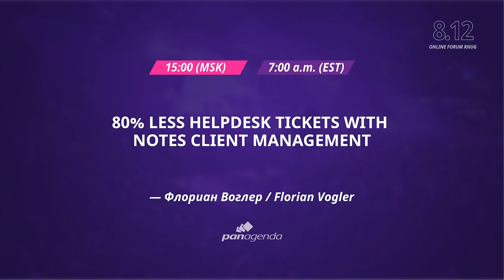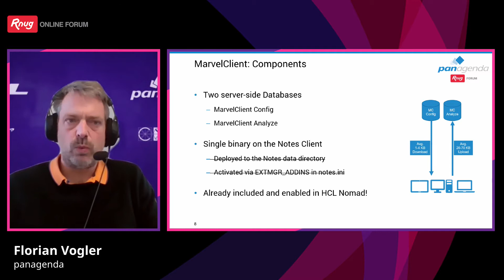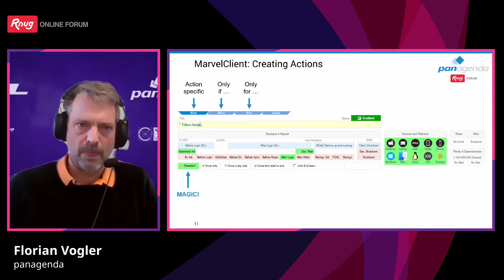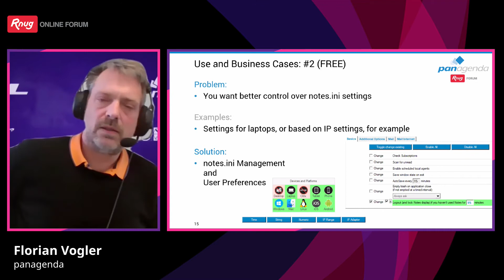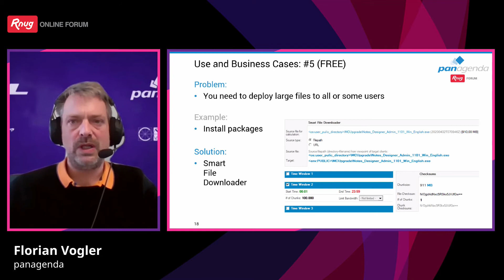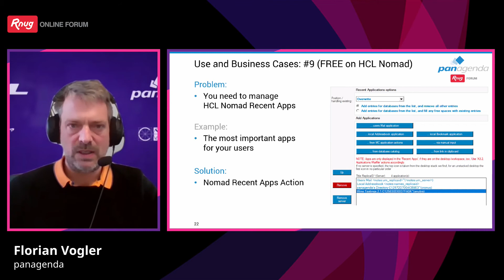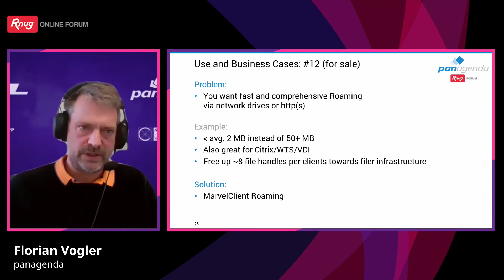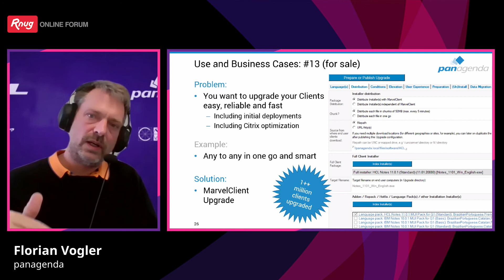80% less helpdesk tickets with Notes Client Management (RU)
Florian Vogler
panagenda
80% less helpdesk tickets with Notes Client Management